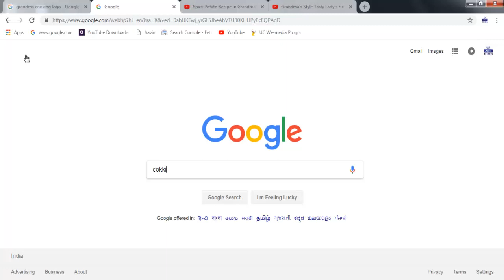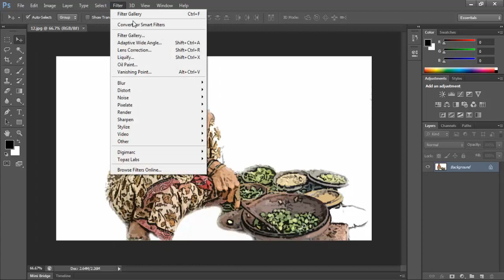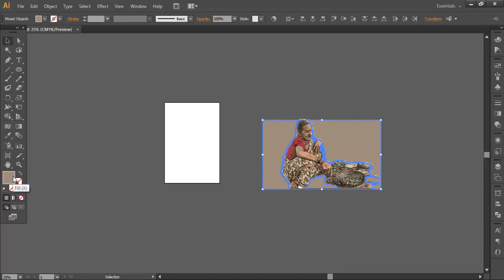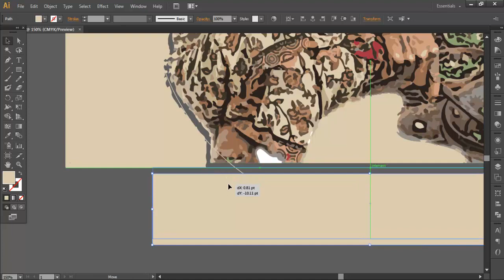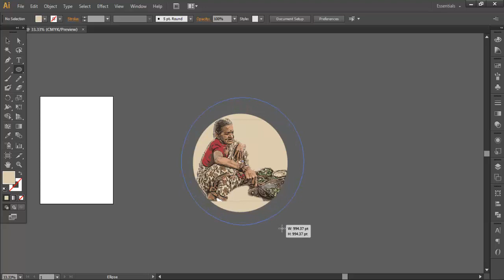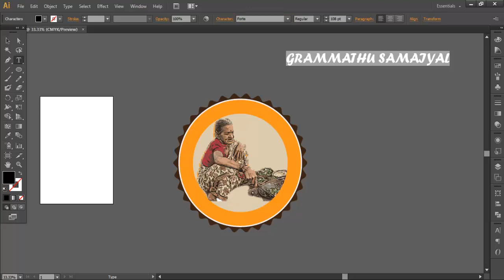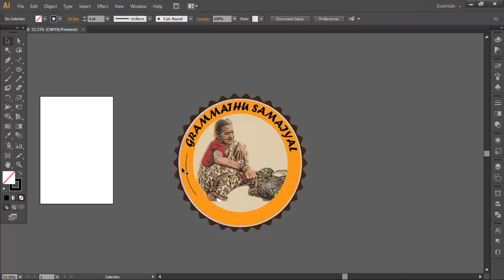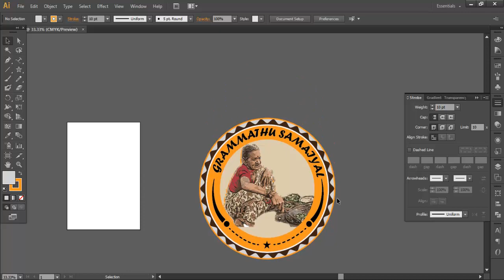Logo Design in Illustrator Part #2 | Art Times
Kindly give the "SUPPORT" to watch Art Times socila networks